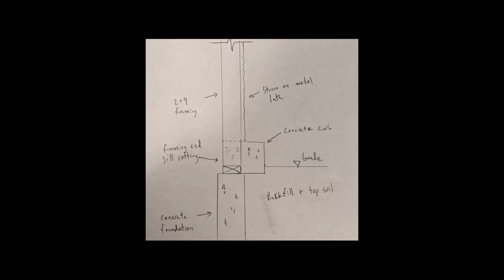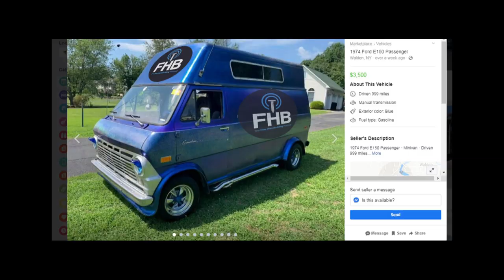Podcast 213: Fixing a Basement Slab, Making Stucco Walls Watertight, and What to Do About Insulbrick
We hear from listeners about foam glass, structural welds and deep-energy retrofits before taking questions on how to level an uneven basement slab, the best fix for a below-grade stucco wall, and installing new sheathing on Insulbrick.

The crew hears from Ben Bogie about his experience using foam glass. Several listeners weigh in on the ethics and sensibility of a 9000-sq. ft. deep-energy retrofit. Jeff talks about who inspects structural steel in Seattle. Jeff wants to know what he should do about his cobbled-together basement slab. Michael asks how to fix a stucco-clad wall built partially below grade. Andy from Indy wants to know the best way to insulate a concrete floor that was once part of a porch. And anonymous wants to know what to do about the Insulbrick on an old home he’s rehabbing.